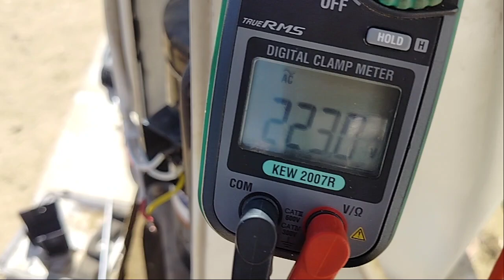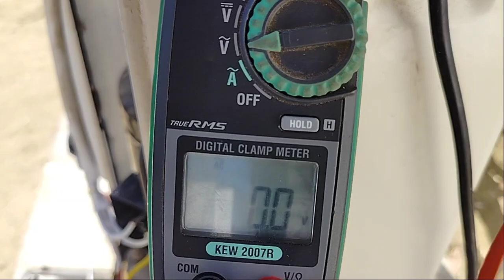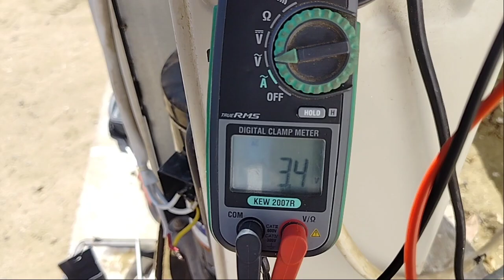How to check? split ac Indore PCB is sending signal to outdoor compressor or not? Hindi & urdu live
𝚃𝚑𝚊𝚗𝚔𝚜 𝚏𝚘𝚛 𝚜𝚞𝚙𝚙𝚘𝚛𝚝 𝚊𝚗𝚍 𝚠𝚊𝚝𝚌𝚑𝚒𝚗𝚐 𝚖𝚢 𝚟𝚒𝚍𝚎𝚘 𝙸 𝚑𝚘𝚙𝚎 𝚝𝚘 𝚢𝚘𝚞 𝚑𝚊𝚟𝚎 𝚜𝚘𝚖𝚎 𝚒𝚗𝚏𝚘𝚛𝚖𝚊𝚝𝚒𝚘𝚗 𝚌𝚘𝚕𝚕𝚎𝚌𝚝 𝚝𝚘 𝚑𝚎𝚊𝚛 𝚓𝚞𝚜𝚝 𝙸 𝚊𝚖 𝚝𝚛𝚢 𝚝𝚘 𝚊 𝚗𝚎𝚠 𝚝𝚎𝚌𝚑𝚗𝚒𝚌𝚒𝚊𝚗 𝚏𝚘𝚛 𝚐𝚒𝚟𝚎 𝚜𝚘𝚖𝚎 𝚕𝚒𝚝𝚝𝚕𝚎 𝚔𝚗𝚘𝚠𝚕𝚎𝚍𝚐𝚎 𝚊𝚋𝚘𝚞𝚝 𝚝𝚑𝚎 𝚘𝚞𝚛 𝙷vac 𝚝𝚎𝚌𝚑𝚗𝚒𝚌𝚒𝚊𝚗 𝚏𝚒𝚎𝚕𝚍